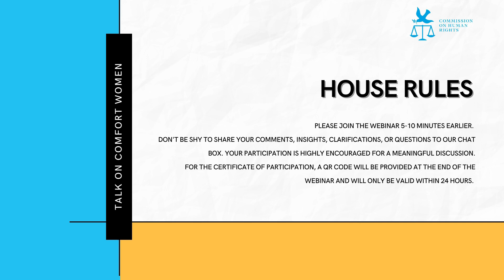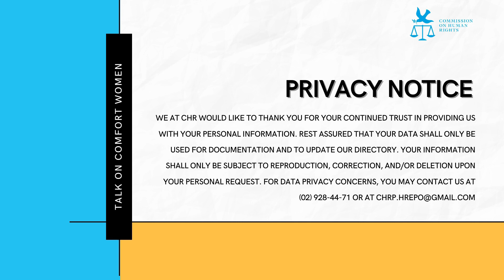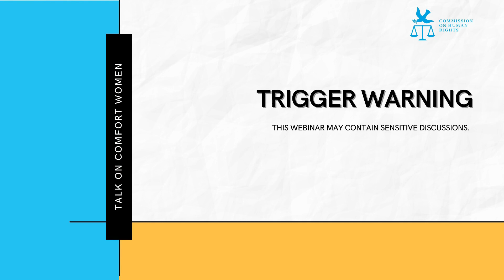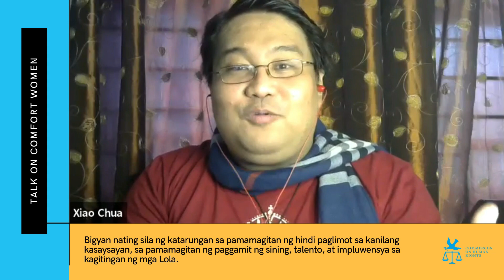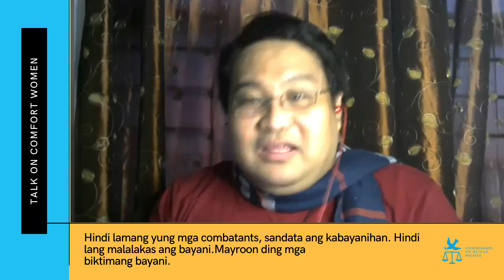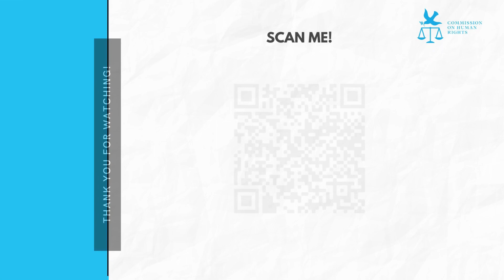Xiao Interview: On The Comfort Women Issue (Araw ng Kagitingan Special Commission on Human Rights)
"Kababaihan sa Digmaan:  Pagkabusabos at Pagtindig, Paggunita sa Araw ng Kagitingan"

From the Commission on Human Rights of the Philippines:

Bilang paggunita sa Araw ng Kagitingan, muli nating balikan ang mga kwento at araw mula ng mga kababaihan noong panahon ng pananakop ng mga Hapones.

Samahan sina Prof. Xiao Chua, Commissioner Karen Gomez Dumpit
ng Commission on Human Rights, at Atty. Dennis Gorecho
ng Flowers-4-Lolas para sa isang mayamang diskusyon kung paano tumindig ang kababaihan sa kabila ng mga danas ng nakaraan.

Ipinalabas noong April 9, 4pm sa CHR Facebook page.